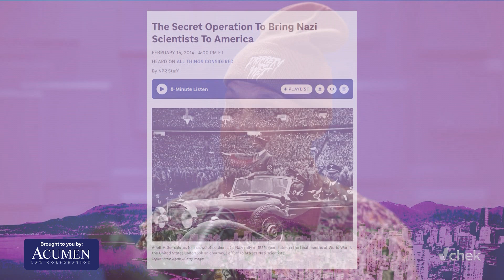Preview: Why doesn't Dino believe in the moon landing?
The Low-Road Report: This is VANCOLOUR host Mo Amir invites comedian Dino Archie to share his latest conspiracy theory that is out of this world! How much of it is based on a general distrust of government? Recorded: November 4, 2024.